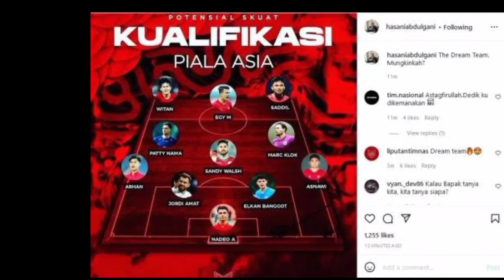🔴siang" sty berikan kabar baik bocorkan komposisi di kualifikasi piala Asia ada pemain keturunan ‼️